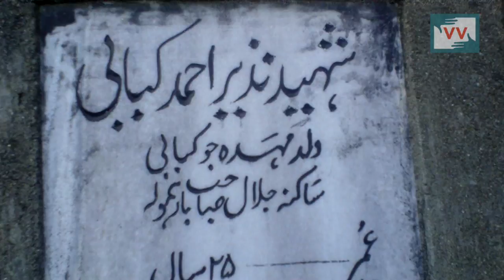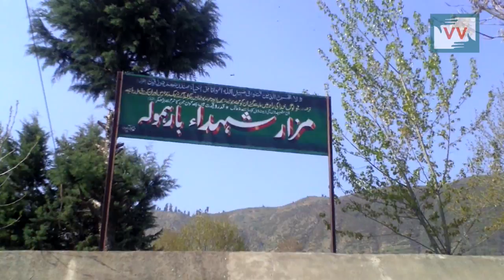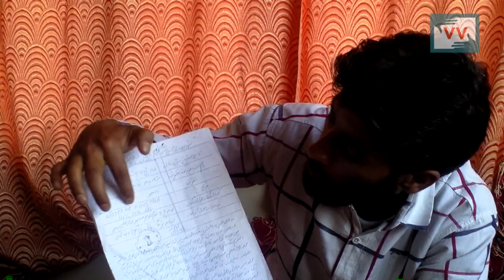Father's murder by Indian forces takes this IPS aspiring youth to Pro-freedom camp - Abid reports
Irfan lost his father at a tender age of six when the Indian forces shot him dead without any reason. Two years later his Uncle too, who was now acting as the guardian of his family, was murdered by the Border Security Forces (BSF)while he was at his shop. These two cold-blooded murders came as a shock for Irfan who later joined a pro-freedom (separatist) camp in his hometown Baramula. Earlier he had a desire to join the police force. Abid Salaam reports.